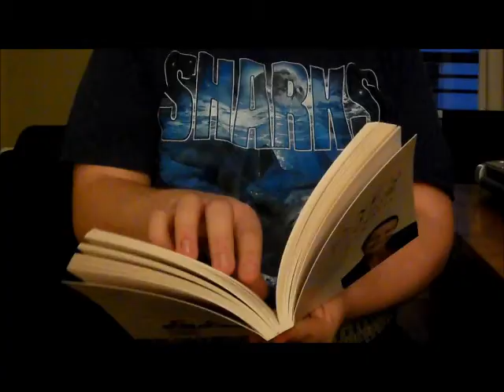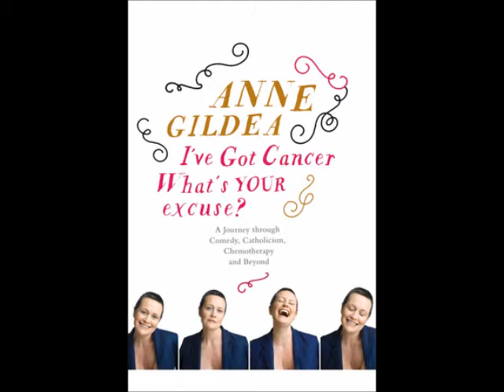Anne Gildea's Book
I've Got Cancer What's Your Excuse by Anne Gildea is available to buy at any good bookshop.